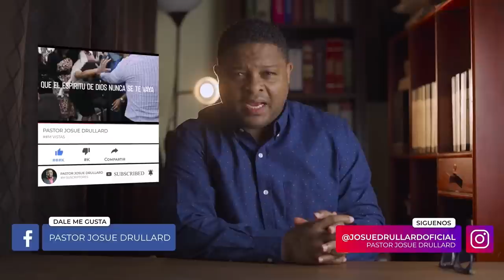Efectos de la resurrección - Pastor Josue Drullard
Gracias por ser parte de este ministerio. Esperamos que esta palabra sea de bendición y fortaleza para tu vida.